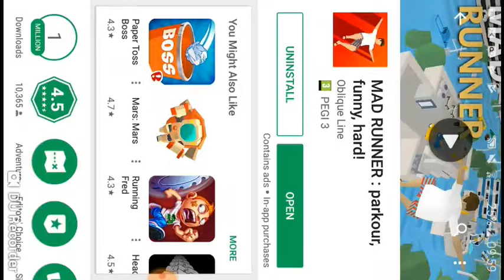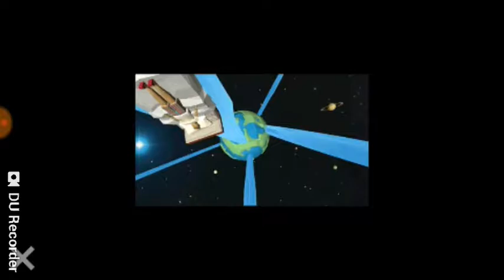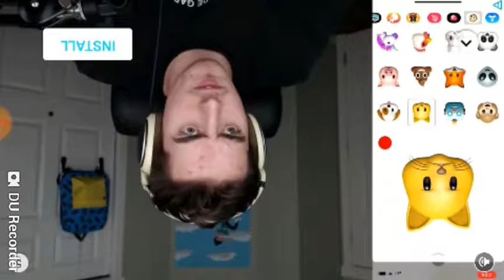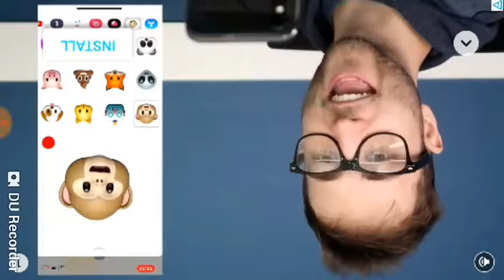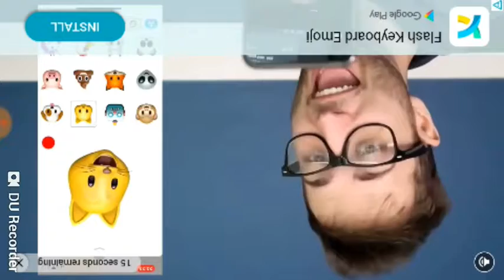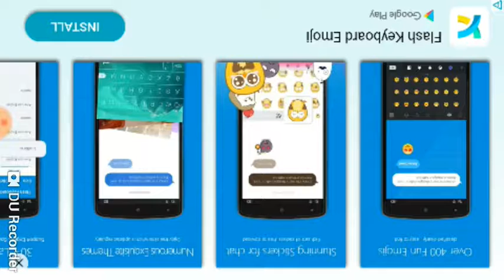Mad runner- one of the best games ever